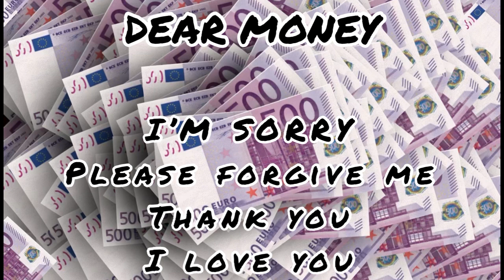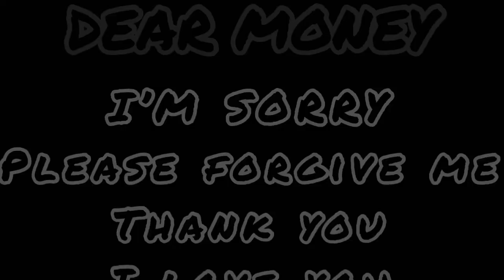Ho'oponopono For Money|Attract Money,Abundance & Wealth| Clear Money Blockages